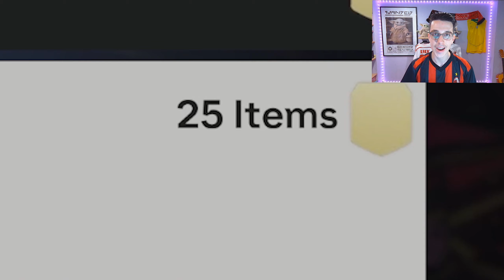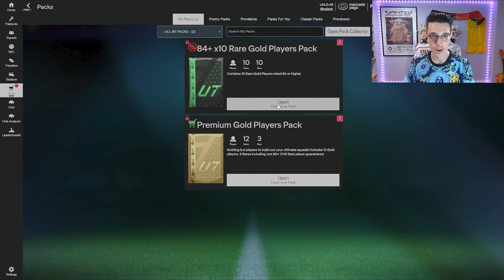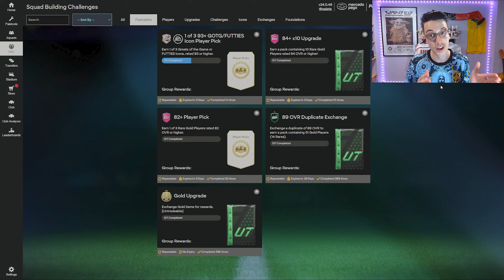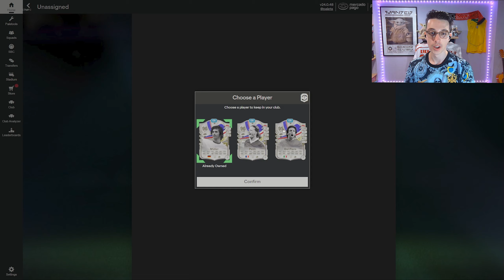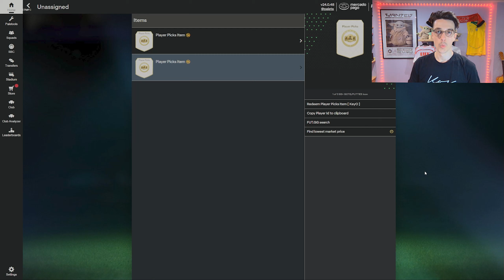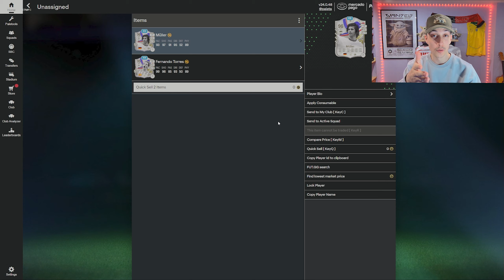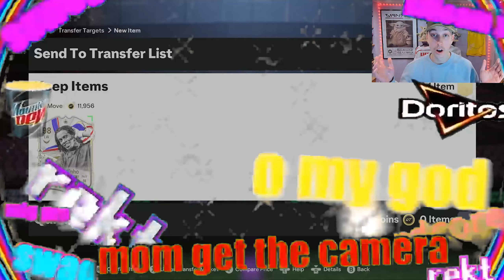*FC 25 GIVEAWAY?* UNLIMITED 93+ ICON PICKS UNTIL WE GET R9 or RONALDINHO! - Toxic To Glory EP.28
Inspired by RTFMs legendary Rat To Glory series! His NEW season is now out, GO WATCH IT!

massobeats - gingersweet
massobeats - swing
massobeats - Midnight
massobeats - Breeze
massobeats - Honey Jam
massobeats - Daydream
massobeats - Lush
massobeats - Noon
massobeats - Daydream
massobeats - Familiar dreams
massobeats - Lucid

fifa23, fifa, fut24, fifa24leaks, fcgameplay, fc 24 youtube, nba, cod,